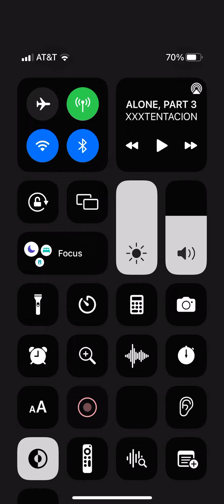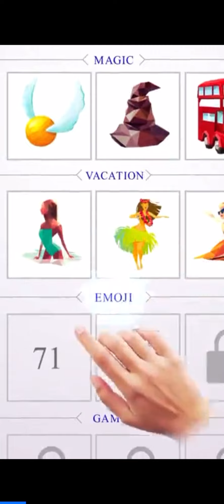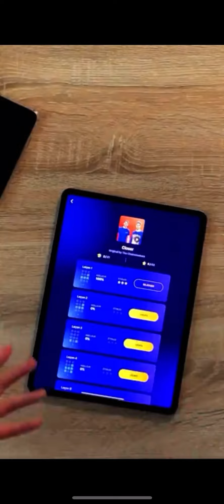Tom of mask